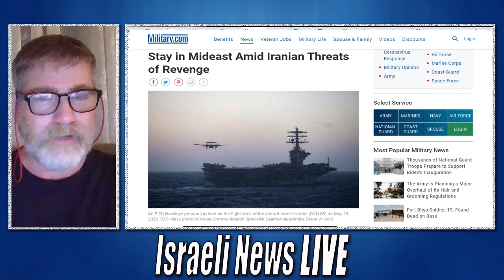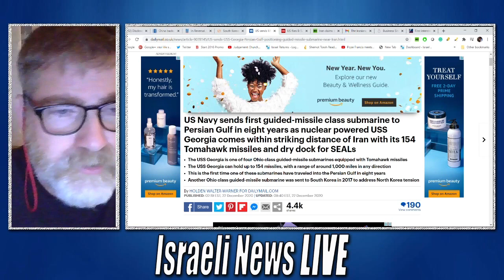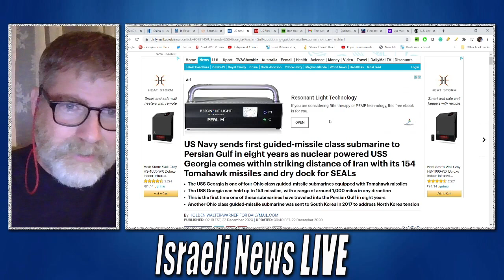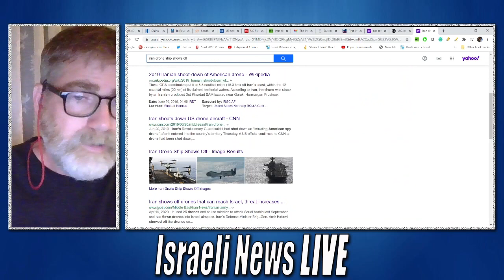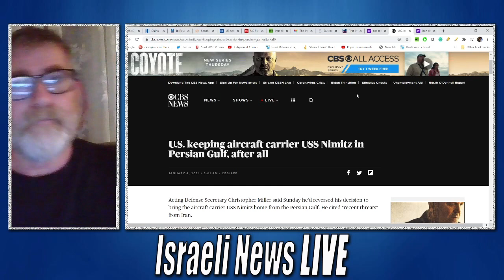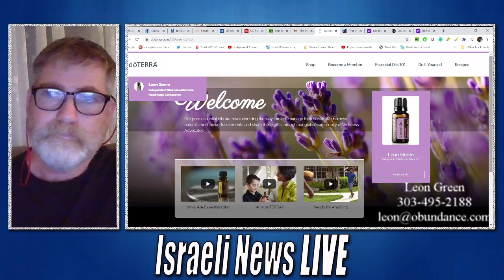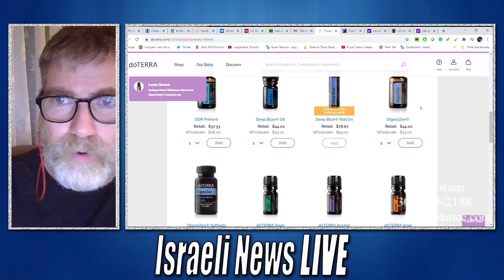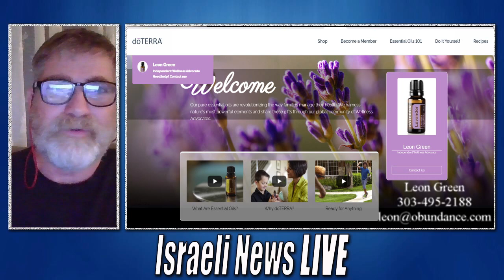Will Trump Go to War?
Examining the standoff with Iran Israel and the US with former Naval Officier Leon Green